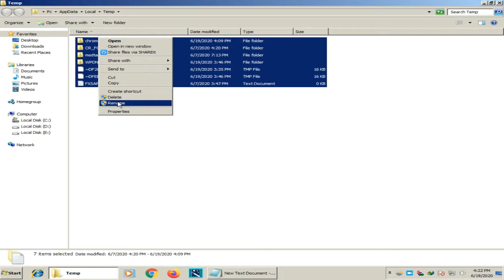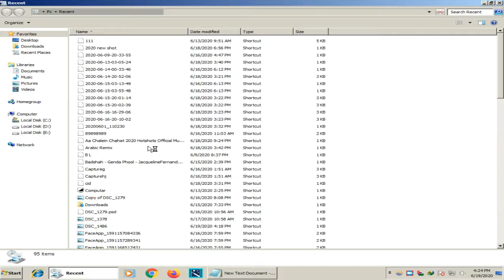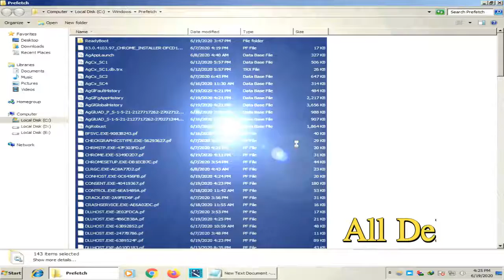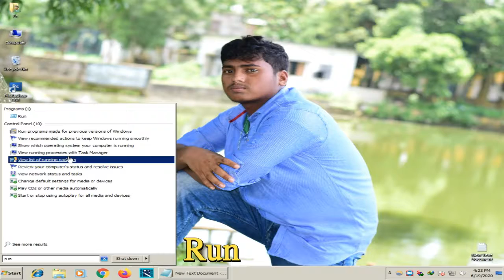Importance Computer Run Commands Used _ Delete Shortcuts file & Folder ফুল ভিডিও বাংলা টিটোরিয়াল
বাংলা ইনকাম সাইট ? ইউটিউব চ্যানেলটি শুধু আপনারা ইন্টারনেট থেকে ইনকাম কিভাবে করবেন সে বিষয়ে ভিডিও আমি আপলোড করে দিয়ে তাকে/
ইন্টারনেট থেকে আপনারা এখন ঘরে বসে ইনকাম করতে পারবেন এবং আপনার নিত্যপ্রয়োজনীয় পণ্য প্রোডাক্ট আপনি যাই বলেন সবকিছু ইন্টারনেটের মাধ্যমে আপনার হাতের কাছে কোন পেয়ে যান তো ইন্টারনেট থেকে অন্যরা ওয়েবসাইট বানিয়ে ফেসবুক পেজ বানিয়ে ঠিক আছে বা ওয়েবসাইট বানিয়ে অনেক ইনকাম করছে তো আমিও চাই আপনার অবশ্যই
মূল উদ্দেশ্য হচ্ছে ইন্টারনেট থেকে আপনারা কিভাবে ইনকাম করবেন আপনাদের এই ইউটিউব চ্যানেলটি কিভাবে ভিডিওগুলো ভাইরাল করবেন এবং সাবস্ক্রাইব বাড়াবেন এবং এফিলিয়েট মার্কেটিং কিভাবে করবেন নানান বিষয় নিয়ে আমার এই চ্যানেলটি নির্মাণ আমি  শুধু আপনাদের জন্য /'আমার ভিডিওগুলো যদি ভালো লাগে অবশ্যই আপনারা লাইক শেয়ার কমেন্ট এবং সাবস্ক্রাইব করতে ভুলবেন না ' আপনারা ইন্টারনেট থেকে কিভাবে ইনকাম করবেন সে বিষয় নিয়ে নানান তথ্য বাংলা টিটোরিয়াল    পৃথিবীর নানা মানুষ ইনকাম করতে চাই আমিও চাই আশা করি আপনারাও চান তো ইন্টারনেট থেকে ইনকাম করতে চাইলে আমাদের অবশ্যই অনেক সাইডে ঘুরাঘুরি করতে হয় অনেক সাইডে আমরা প্রতারিত হয় তাই আমি আপনাদের জন্য ভালো ভালো কিছু ওয়েবসাইট নিয়ে আসে যে ওয়েবসাইটগুলো থেকে আপনারা ভালো পরিমাণের ইনকাম করতে পারেন এবং দেশি এবং বিদেশি ওয়েবসাইট অ্যাপস সবগুলো থেকে আপনারা ইনকাম করতে পারবেন সে বিষয় নিয়ে আমি ভিডিও বানায় ফুল ভিডিও বাংলা টিটোরিয়াল /bangla income site? The YouTube channel is just a video on how you can make money from the internet.
You can now earn income from the internet at home and get everything you need from your internet products. If others get your hands on the internet, then it is okay for others to make a website by creating a Facebook page or making a lot of income by making a website.
I created this channel just for you. Don't forget to do 'How To Make Income From The Internet' Bangla Tutorials Bangla Tutorials I Want To Make Income In The World I Want You To Make Income From The Internet If You Want To Make Income From The Internet Comes with some good websites for which you can earn a good amount of income and you can earn income from all domestic and foreign website apps